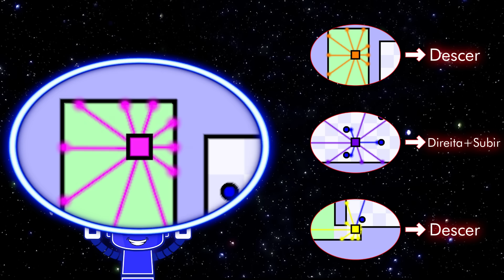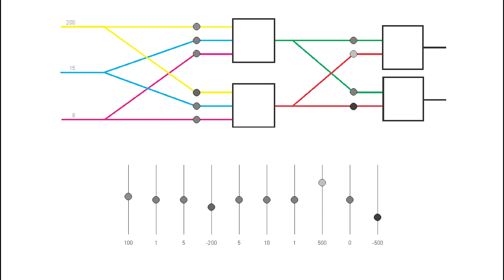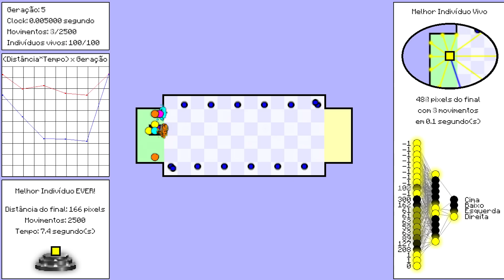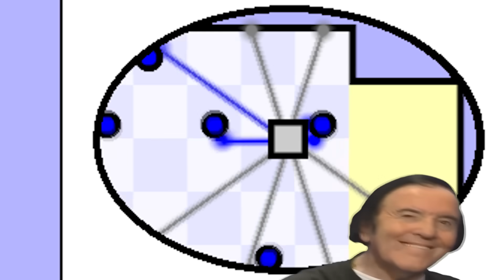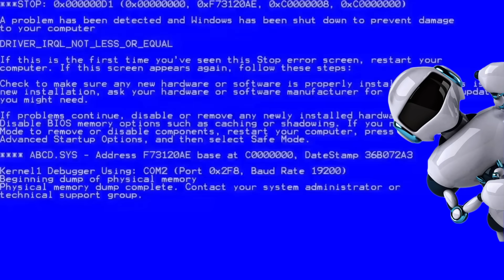Inteligência Artificial jogando o jogo mais difícil do mundo!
Seja muito bem vindo ao Universo Programado!

Neste vídeo você verá como a Inteligência Artificial aprendeu a jogar o ''jogo mais difícil do mundo''. Essa I.A. não teve tanta dificuldade assim pois a principal dificuldade desse jogo é a parte dos reflexos, coisa que a máquina não possui!

Para ganhar o jogo foi utilizado uma Rede Neural Artificial (Perceptron Multilayer).
A quantidade de camadas escondidas variou de acordo com a modalidade do jogo!

A camada de entrada recebe a distância até os obstáculos e a distância até as paredes.
A camada de saída possui um neurônio para cada tecla que o usuário pode apertar (Cima, Baixo, Esquerda, Direita)

A função de ativação utilizada em todos os neurônios foi a ReLU.
O método de aprendizagem é comumente chamado de ''Random Mutations".
O tamanho da população que utilizei foi de 100 indivíduos.
O tempo de aprendizagem variou entre 15 ~ 60 minutos por modalidade de Jogo.
A linguagem utilizada em todo o processo foi a Linguagem C juntamente da biblioteca gráfica SDL.

❤️- Um grande abraço e um ótimo estudo pra você!